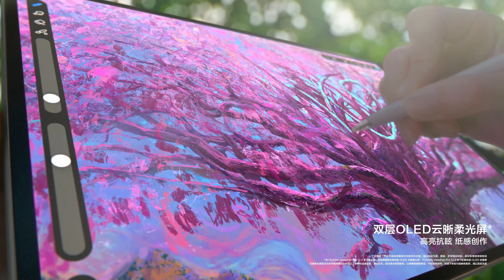Huawei MatePad Pro Excellent screen and beautiful creation